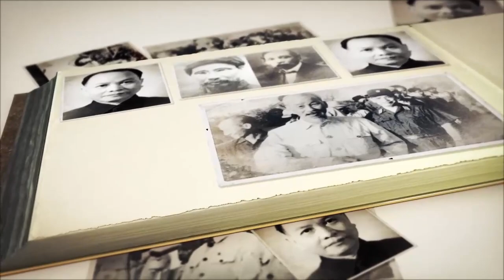Anh Đan Sọt Trờ Thành Danh Tướng Bách Chiến Bách Thắng Thời Trần, Đánh Tan Mông Nguyên, Ai Lao - P1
Vài chuyện dã sử về danh tướng Phạm Ngũ Lão (P1)

Phạm Ngũ Lão là một tướng tài nhiều công trạng trong cuộc chiến chống quân Nguyên lần thứ 2 và thứ 3. Không chỉ thế, ông đã cầm quân nhiều lần đánh bại Chiêm Thành và Ai Lao. Cũng có nhiều câu chuyện mang tính truyền kỳ về danh tướng Phạm Ngũ Lão được dân gian lưu truyền lại.

► Đón xem những clip mới nhất bằng cách đăng ký:
► MỘT SỐ SERIES VIDEO HỮU ÍCH VỚI BẠN